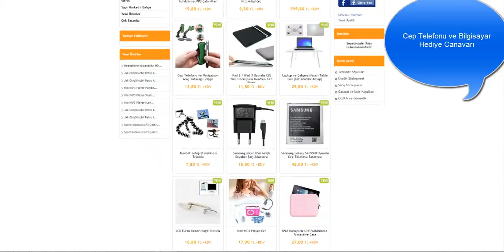Cep Telefonu Aksesuarları